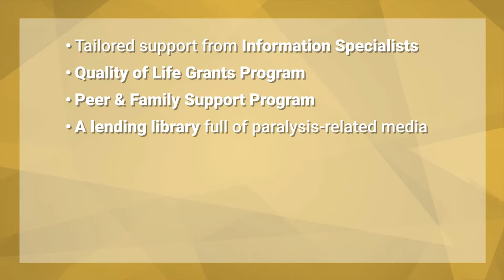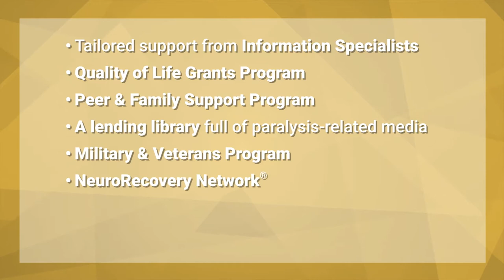Reeve Foundation Paralysis Resource Center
In 2002, the Reeve Foundation Paralysis Resource Center (PRC) opened its doors thanks to the leadership and vision of Dana Reeve. Through the PRC, we offer a free, comprehensive, national source of informational support for people living with paralysis and their caregivers. Our primary goals are to foster involvement in the community, promote health and improve quality of life.

Visit Paralysis.org